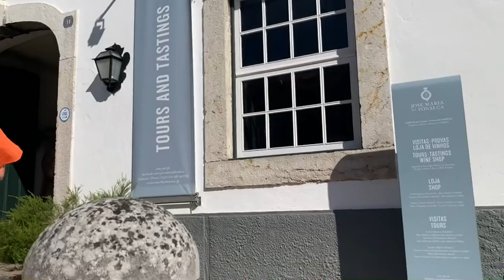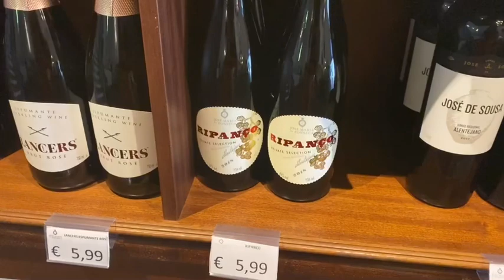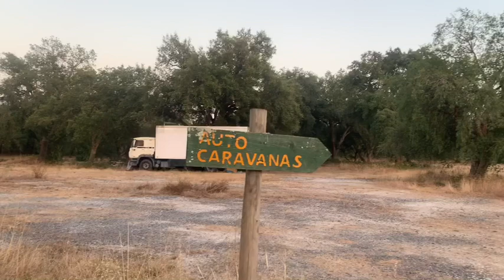SERRA DA ARRÁBIDA - VINHO MOSCATEL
Tour de Vinhos na Serra da Arrábida
Saímos da Costa da Caparica em direção a Serra da Arrábida e a menina se comportou muito bem com o peso. Os cães também vieram tranquilos (e não esquecemos nenhum 😜)
Às 17h30 encontramos o André, da Breathe Arrábida ; @breathearrabidatours) que nos levou em duas vinícolas, primeiro na Casa Museu José Maria da Fonseca, com visitas às antigas adegas: a Adega da Mata e a Adega dos Teares Novos, onde estagia o famoso Periquita, e a Adega dos Teares Velhos, onde repousam os mais antigos Moscatéis de Setúbal. Um lugar agradável com um tour guiado muito enriquecedor à respeito da produção dos vinhos, principalmente do Moscatel, umas relíquias com mais de 100 anos.
A Quinta da Califórnia é um produtor regional de Azeitão e Arrábida. Uma experiência incrível de provas de vinhos e boas conversas.
Muita gratidão, André (Breathe Arrábida) pela experiência de hoje. Foi realmente incrível! O mais enriquecedor da experiência de estar na estrada são as pessoas que encontramos por aí...e hoje foi um dia de bons encontros 🙏🏻❤️

Mais um dia abençoado!